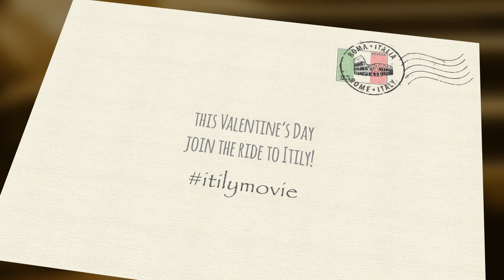ITILY Trailer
This Valentine's Day
watch our mini rom com ITILY
A flirt on the morning commute between an English bus driver and his passenger prompts the driver to take his double decker to Rome, much to the delight of his returning passengers.